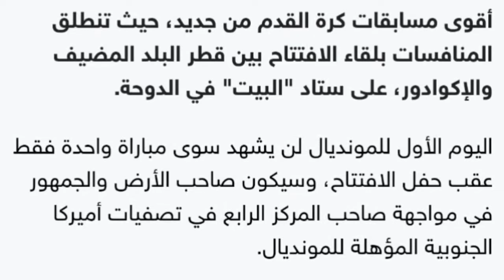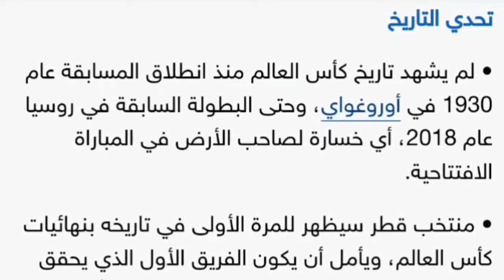في مونديال 2022... قطر والإكوادور تتحديان التاريخ 🇶🇦🤩